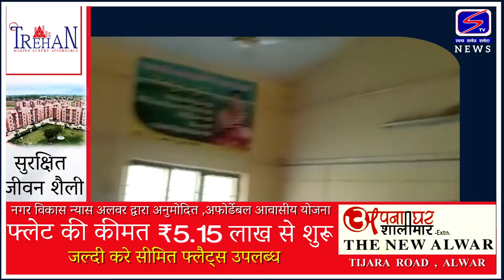किसान आंदोलन से जुड़ी तीन महिलाओ को डम्पर ने कुचला...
झझर बहादुरगढ़ बायपास पर हुआ हादसा.
डम्पर की टक्कर से तीन की मौत कई घायल.